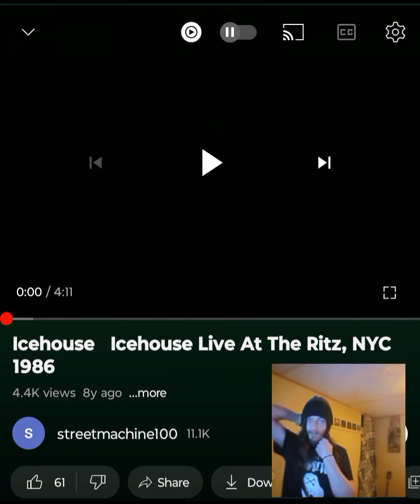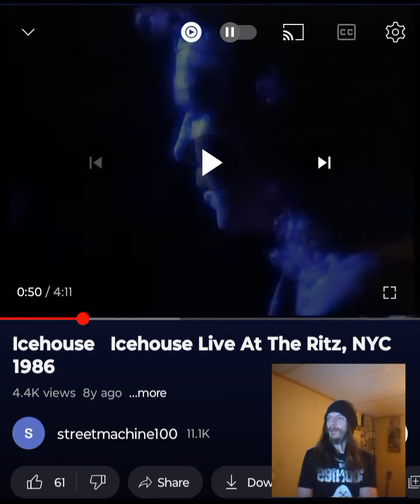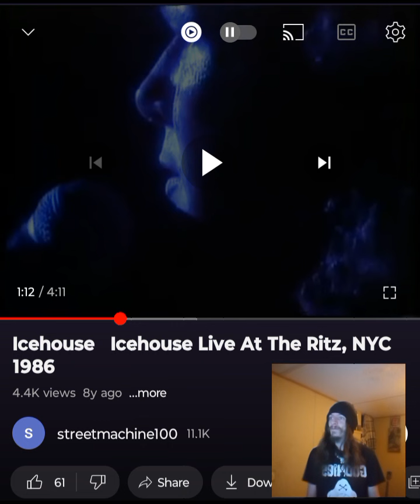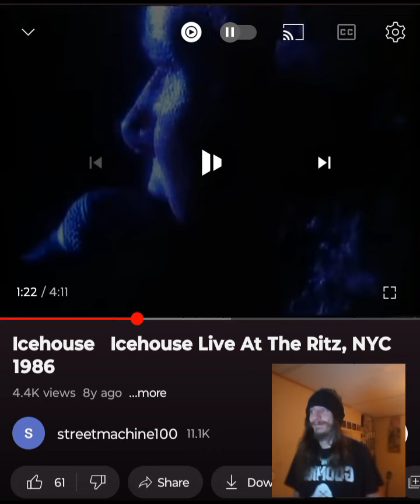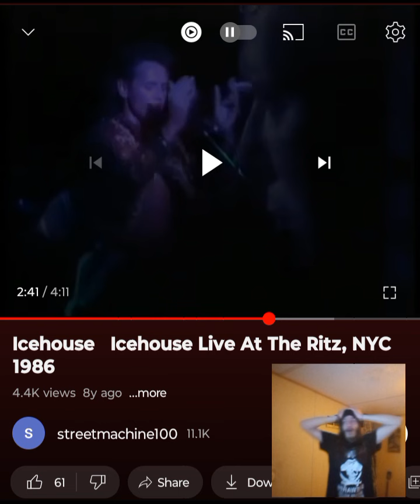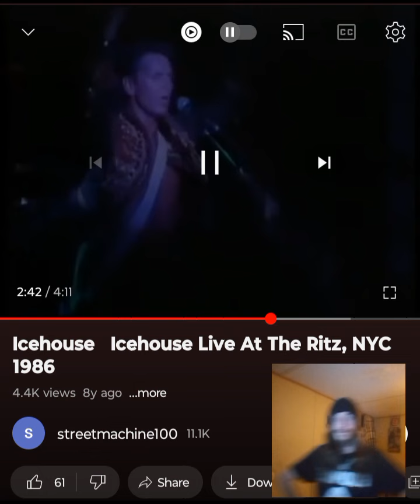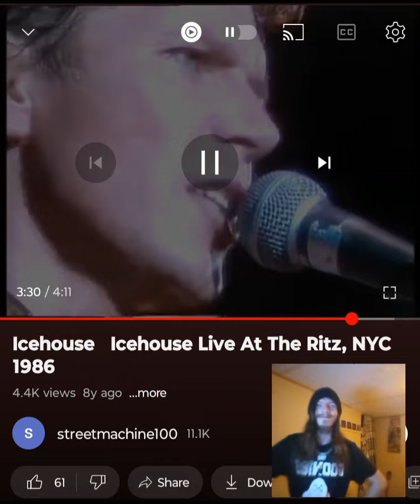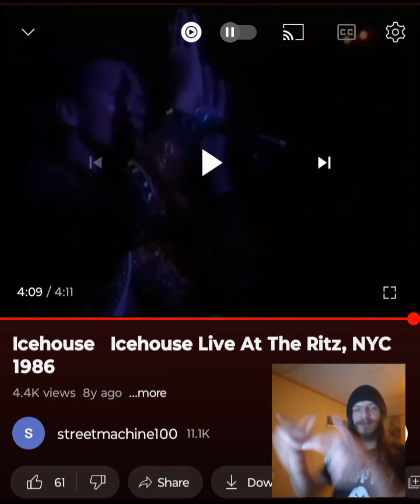ICEHOUSE- ICEHOUSE(LIVE AT THE RITZ) WHAT JUST HAPPENED!? 💜🖤INDEPENDENT ARTIST REACTS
This one is an absolute gem. Holy lord. Shoutout to  @malcolmrayner3480   for requesting this. Thank you for tuning in. I appreciate it. Enjoy. I love you a million 💜🖤